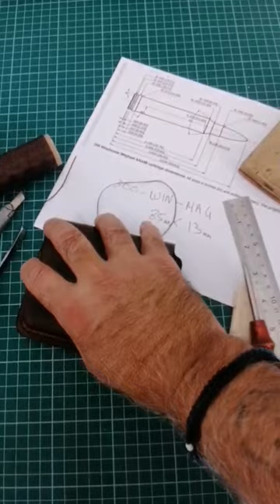Genuine leather ammunition pouch, rifle leather bullet case